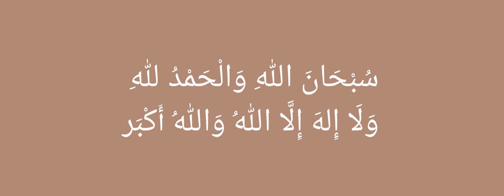Subhanallah, Walhamdulillah, Wala Ilaha Illallah, Wallahu Akbar